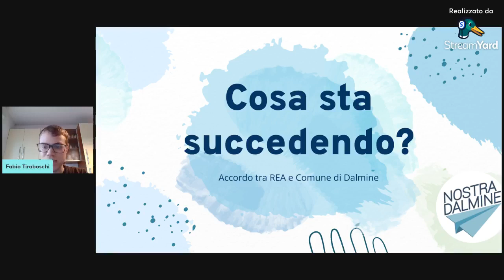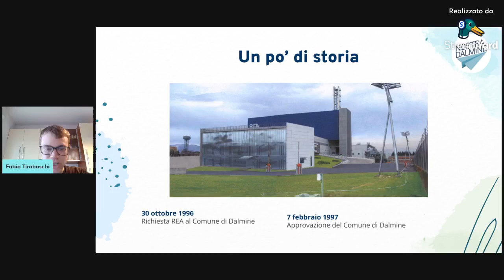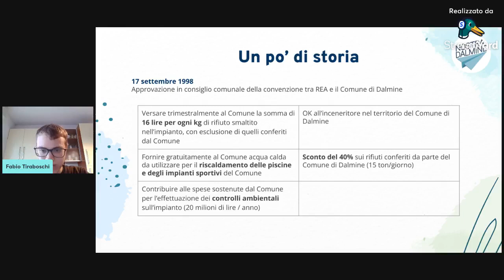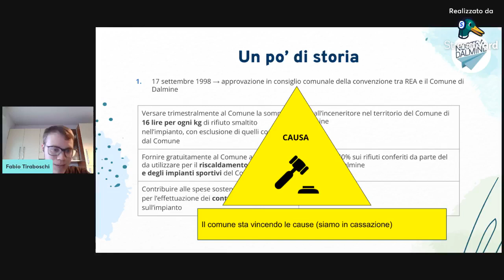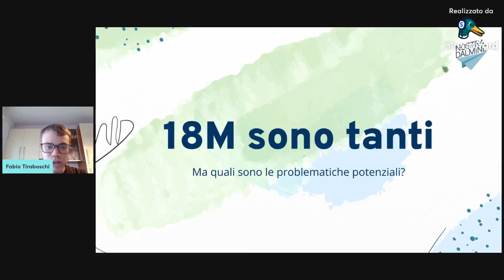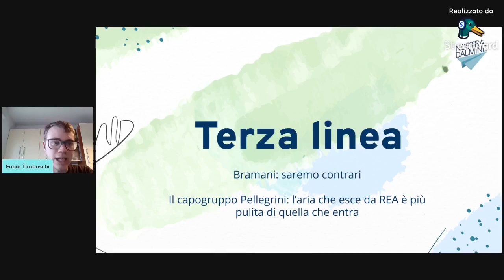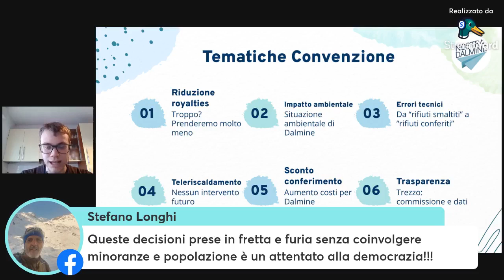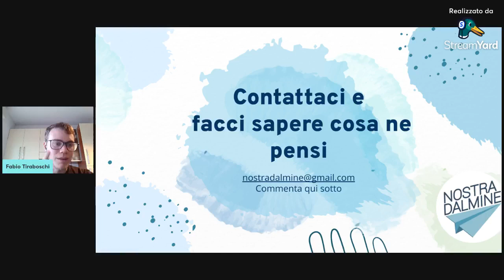L'accordo Dalmine - Inceneritore REA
Fabio Tiraboschi, capogruppo di Nostra Dalmine in consiglio comunale, ci spiega bene il tema dell'accordo tra Comune di Dalmine e REA, società che gestisce l'inceneritore a Dalmine.

💬 Hai domande? Lasciale nei commenti.

⏱ Scaletta
0:00 Inizio
1:32 Cosa sta succedendo
2:37 Cosa è la REA
3:21 Convenzione 1998
5:37 Cause del 2010
7:18 Accordo 2021
9:11 Nuova convenzione 2021
12:22 I tempi (ridicoli)
13:38 Accordo: cosa non va
18:40 Nuova convenzione: cosa non va
23:33 Terza linea REA?

🚀 Chi siamo
Nostra Dalmine è una lista civica di giovani nata nel 2013 con l’obiettivo di mantenere un'ottica alternativa, dinamica, coraggiosa e lungimirante nella politica dalminese; e di favorire la partecipazione dei giovani, garantendo un ricambio all'interno degli organi decisionali dell'amministrazione comunale. La lista è rappresentata in Consiglio Comunale da Fabio Tiraboschi e Alice Melocchi.